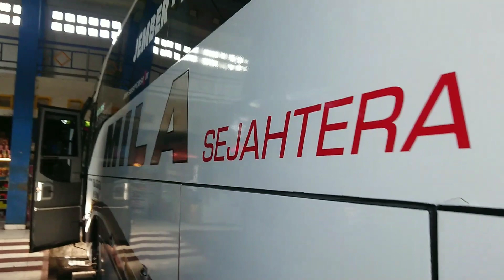ketemu bismania cilik di bus EKA 7365 divisi magelang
Vlog bus EKA CEPAT 7365
rute bus = magelang-jogja-solo-surabaya
Nopol bus = s7365us
Tarip bus = 125.000 jogja - surabaya servis makan 1 kali
Jam keberangkatan bus = 08.00 pagi (dari jogja)